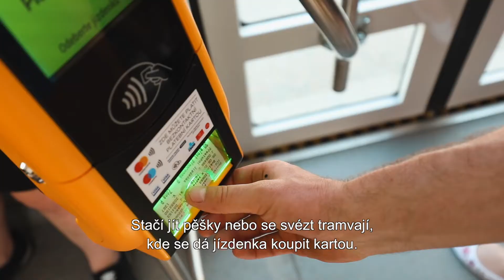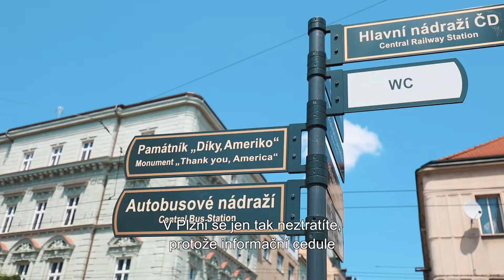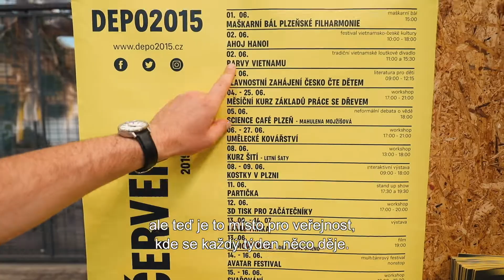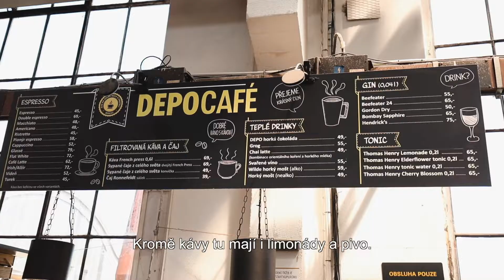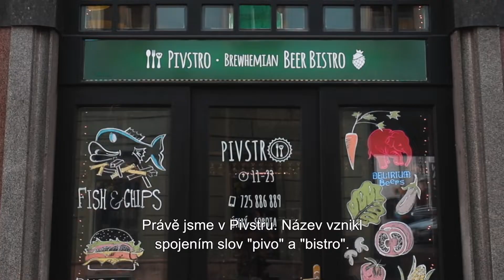Tourist guide to Plzeň by Honest Guide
The most wanted answer finally resolved - where’s the best beer in the Czech Republic? Well, in the city that gave us the best beer - you need to visit Plzeň! Just 1 hour from Prague and you’ll get to discover this awesome place! Informace: Video produkovala Seznam TV, autor videa udělil povolení s nahráním na tento profil.